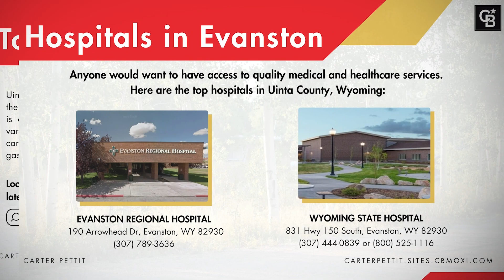3 BEST Jobs in Evanston WYOMING 2024! [ATTENTION job seekers!! 📢]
3 BEST Jobs in Evanston WYOMING 2024! [ATTENTION job seekers!! 📢]  Are you moving to Evanston, Wyoming and looking for the BEST JOBS in Evanston Wyoming?

From Union Tank Car's longstanding presence in manufacturing tanks for oil and chemical fluids to the State Hospital's new facility offering rewarding careers in healthcare, there's something for everyone in Evanston, Wyoming. The Parks and Recreation Department also provides you with seasonal and full-time positions managing various recreational facilities. In this video, meet Lieutenant Ken Pierson from the Evanston Police Department and Shane Pace of  Smith's to discuss their career and job hiring! Watch until the end to know more about the BEST JOBS IN EVANSTON WYOMING 2024!

📌 Are you looking to buy a home in Evanston, WY?

🕒TIMESTAMPS🕒
00:00

CARTER PETTIT
Realtor
Real Broker, LLC